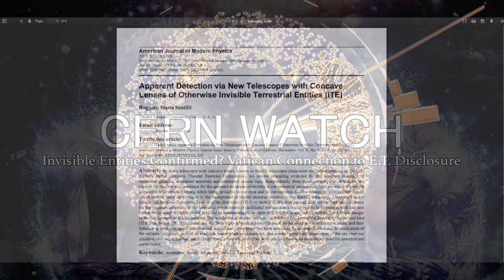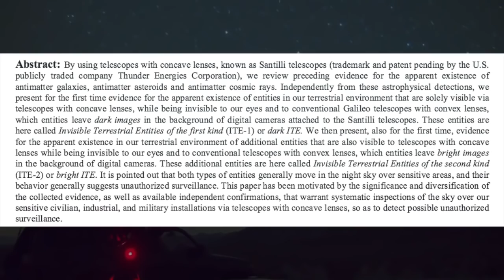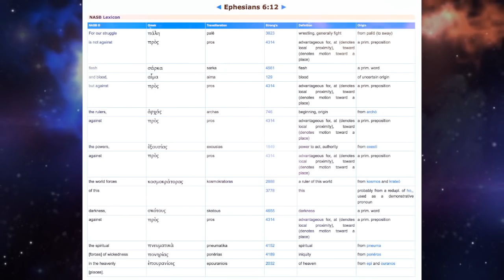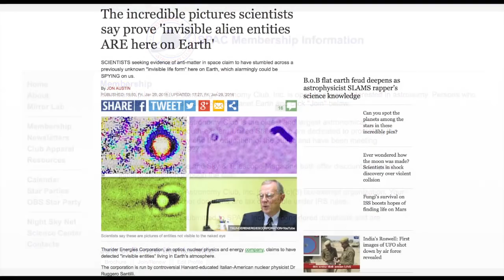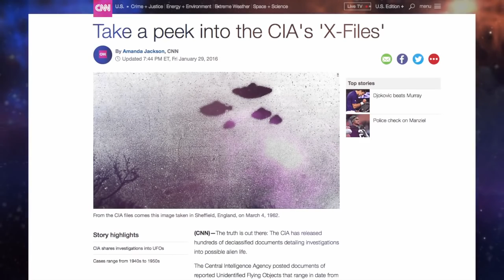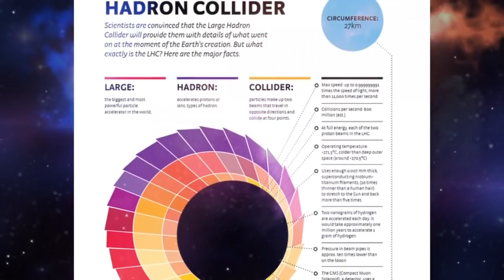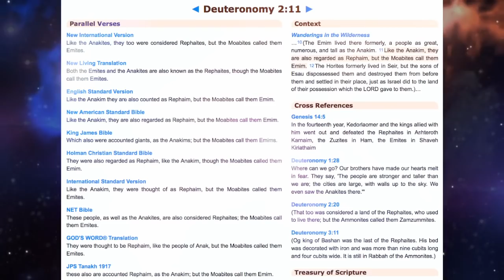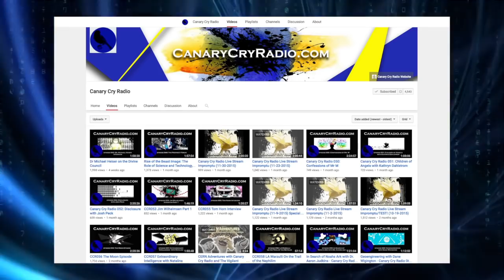TERRESTRIAL INVISIBLE ENTITIES CONFIRMED!!! (Cern Watch - FaceLikeTheSun)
The 'American Journal of Modern Physics' has published a paper titled "Apparent Detection via New Telescopes with Concave Lenses of Otherwise Invisible Terrestrial Entities (ITE)."

In it, Ruggero Maria Santilli suggests that with his concave lens telescopes, he has been able to detect "invisible entities." The ones that leave a dark marker on the digital photography are called Dark ITE's while the ones who leave a light mark are called Light ITE's.

This is significant since it was published through the Foundation of Hadronic Mechanics, the same Hadronics as the Large Hadron Collider. Is this another HUGE step in verifiable science to suggest we are not alone? Is the Great Deception unfolding as we speak?

All flesh is not the same flesh: but there is one kind of flesh of men, another flesh of beasts, another of fishes, and another of birds. There are also celestial bodies, and bodies terrestrial: but the glory of the celestial is one, and the glory of the terrestrial is another. There is one glory of the sun, and another glory of the moon, and another glory of the stars: for one star differeth from another star in glory. (1 Corinthians 15:39-41)